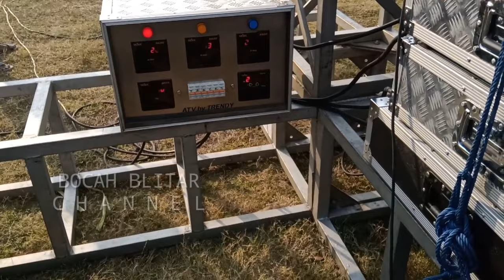DEMO PRODUK TRENDY ATV WONOGIRI DI PSSJK KEDIRI